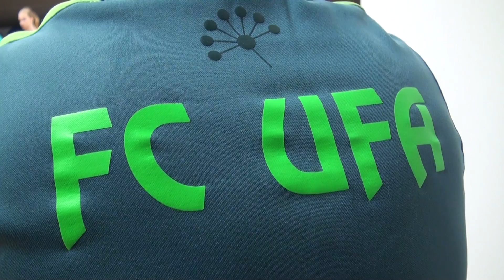«Мисс ФК Уфа-2017»:тренировка в «Нефти»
Очередным этапом Мисс ФК «Уфа» стала тренировка в фитнес-центре «Нефть». Напомним, победительница конкурса определится, 10 сентября, в перерыве матча УфаКраснодар.